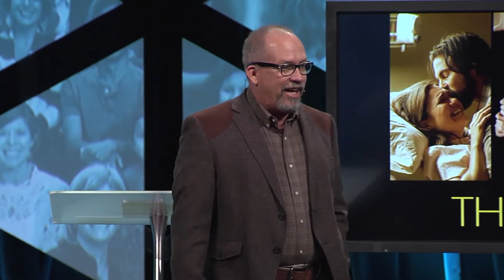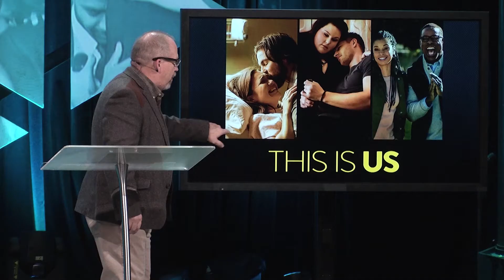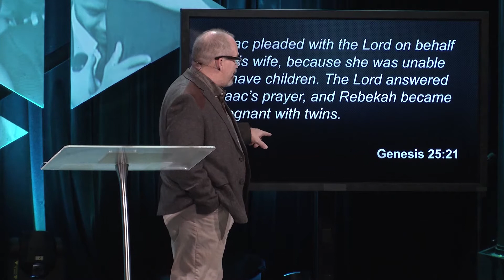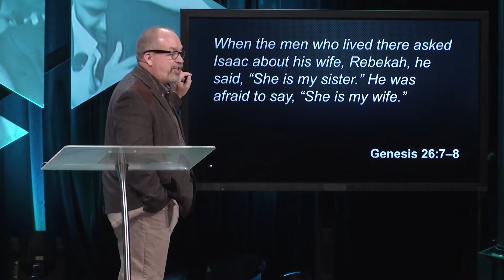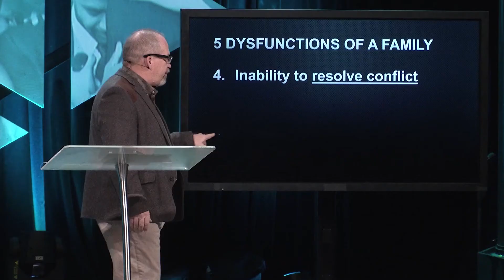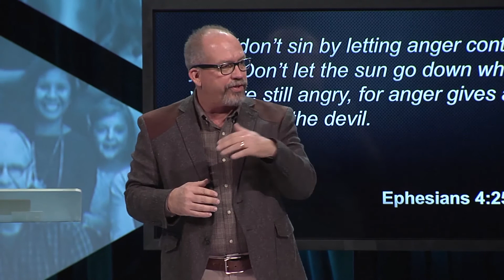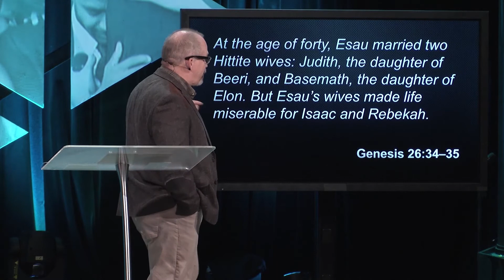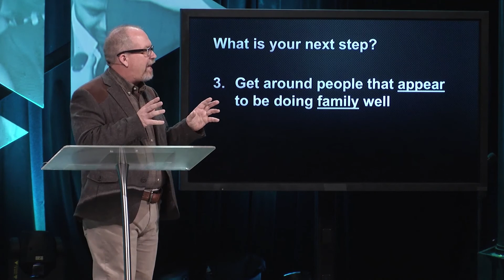The Five Dysfunctions of a Family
Whether we want to admit it or not, chances are we have all grown up in dysfunctional families.

Families are not dysfunctional because they have problems, they become dysfunctional when they don’t do anything about their problems.

In part 1 of our This Is Us message series, Pastor Greg Surratt teaches on 5 types of dysfunctional families, and what we can do to take biblical steps towards healing.

This Is Us - Part 1: Greg Surratt

PART 1: 5 DYSFUNCTIONS OF A FAMILY

1. FAVORITISM

ISAAC PLEADED WITH THE LORD ON BEHALF OF HIS WIFE, BECAUSE SHE WAS UNABLE TO HAVE CHILDREN.

THE LORD ANSWERED ISAAC’S PRAYER, AND REBEKAH BECAME PREGNANT WITH TWINS.

GENESIS 25:21 (NLT)

AS THE BOYS GREW UP, ESAU BECAME A SKILLFUL HUNTER. HE WAS AN OUTDOORSMAN, BUT JACOB

HAD A QUIET TEMPERAMENT, PREFERRING TO STAY AT HOME. ISAAC LOVED ESAU BECAUSE HE ENJOYED

EATING THE WILD GAME ESAU BROUGHT HOME, BUT REBEKAH LOVED JACOB.

2. DECEPTION

3. CONTROL

FATHERS, DO NOT PROVOKE YOUR CHILDREN TO ANGER BY THE WAY YOU TREAT THEM. RATHER, BRING

THEM UP WITH THE DISCIPLINE AND INSTRUCTION THAT COMES FROM THE LORD. EPHESIANS 6:4 (NLT)

4. INABILITY TO RESOLVE CONFLICT

SO STOP TELLING LIES. LET US TELL OUR NEIGHBORS THE TRUTH, FOR WE ARE ALL PARTS OF THE SAME

BODY. AND “DON’T SIN BY LETTING ANGER CONTROL YOU.” DON’T LET THE SUN GO DOWN WHILE YOU ARE

STILL ANGRY, FOR ANGER GIVES A FOOTHOLD TO THE DEVIL. EPHESIANS 4:25–27 (NLT)

5. BROKEN RELATIONSHIPS

AT THE AGE OF FORTY, ESAU MARRIED TWO HITTITE WIVES: JUDITH, THE DAUGHTER OF BEERI, AND

BASEMATH, THE DAUGHTER OF ELON. BUT ESAU’S WIVES MADE LIFE MISERABLE FOR ISAAC AND

REBEKAH. GENESIS 26:34–35 (NLT)

FROM THAT TIME ON, ESAU HATED JACOB BECAUSE THEIR FATHER HAD GIVEN JACOB THE BLESSING.

AND ESAU BEGAN TO SCHEME: “I WILL SOON BE MOURNING MY FATHER’S DEATH. THEN I WILL KILL MY

BROTHER, JACOB.” GENESIS 27:41 (NLT)

WHAT DOES A FUNCTIONAL FAMILY (GOOD ENOUGH) LOOK LIKE?

1. SAFE

2. OPEN

1. ADMIT MY BROKENNESS

IF WE CLAIM WE HAVE NO SIN, WE ARE ONLY FOOLING OURSELVES AND NOT LIVING IN THE TRUTH. BUT IF

WE CONFESS OUR SINS TO HIM, HE IS FAITHFUL AND JUST TO FORGIVE US OUR SINS AND TO CLEANSE US

FROM ALL WICKEDNESS. 1 JOHN 1:8–9 (NLT)

2. ASK GOD FOR HIS HELP AND DIRECTION

HE WILL RESCUE THE POOR WHEN THEY CRY TO HIM; HE WILL HELP THE OPPRESSED, WHO HAVE NO ONE

TO DEFEND THEM. HE FEELS PITY FOR THE WEAK AND THE NEEDY, AND HE WILL RESCUE THEM. HE WILL

REDEEM THEM FROM OPPRESSION AND VIOLENCE, FOR THEIR LIVES ARE PRECIOUS TO HIM.

3. GET AROUND PEOPLE THAT APPEAR TO BE DOING FAMILY WELL

FOLLOW MY EXAMPLE, AS I FOLLOW THE EXAMPLE OF CHRIST. 1 CORINTHIANS 11:1 (NIV)